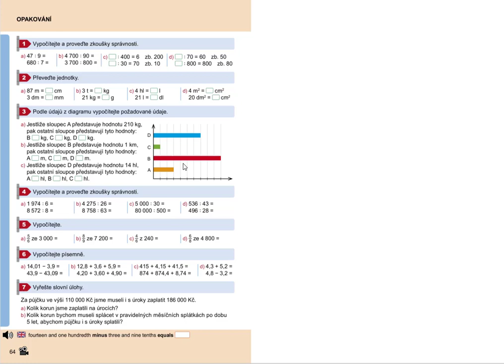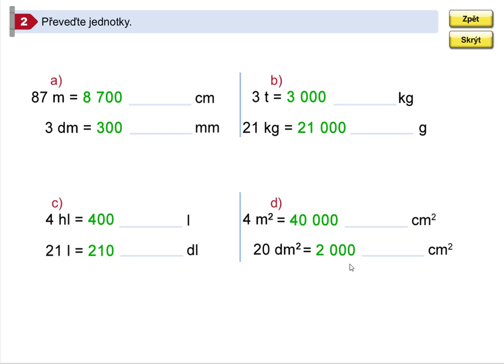Opakování (převody jednotek), Mat. mat. pro 5.roč., 1. díl, str. 64, cv. 2